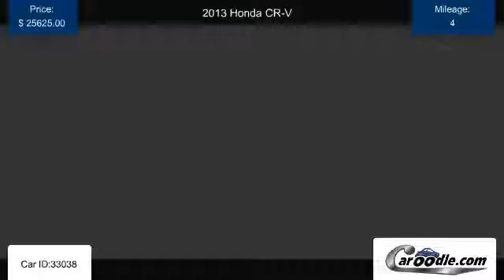New 2013 Honda CR-V for sale in El Cajon CA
Find many New Honda models and trims at Caroodle.com
Listed by Tipton Honda in El Cajon, CA.